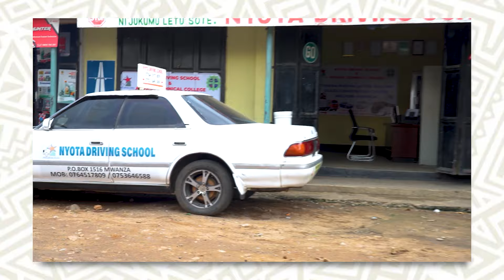PETER MSECHU ATOBOA SIRI WIMBO MAALUMU WA LOWASSA "NILITUMIA NUSU SAA TU"